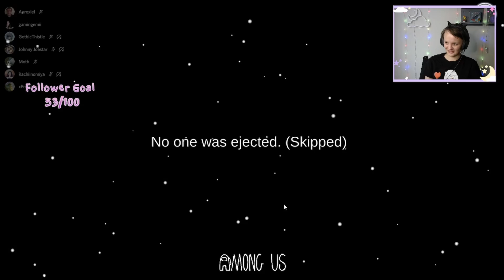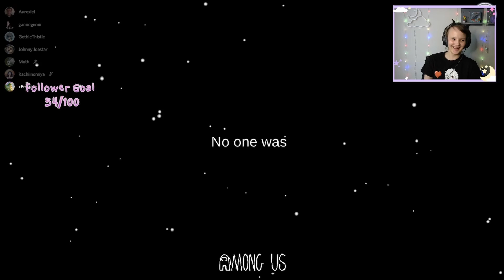I would NEVER kill my best friend! - Among Us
Are you sure about that Emi? Cause it sure looks like you did

Note: This was streamed on twitch so you can see and hear me talking to people.

a member to gain access to exclusive content and more!